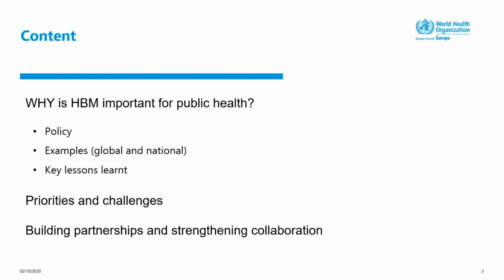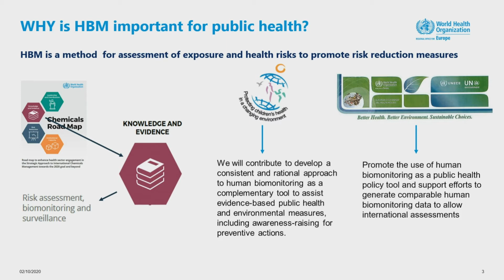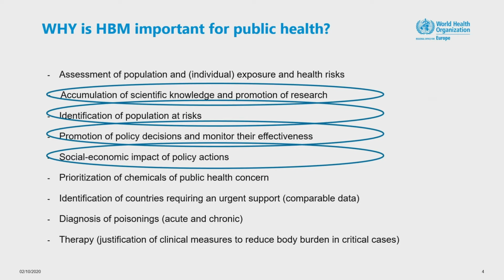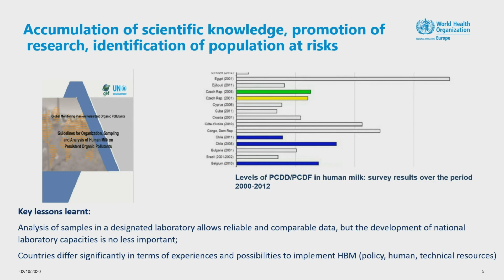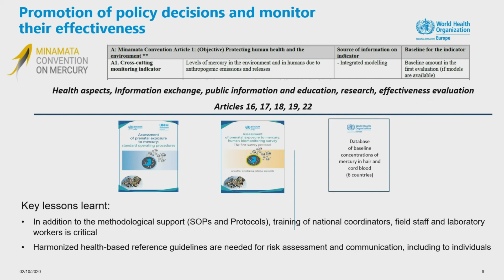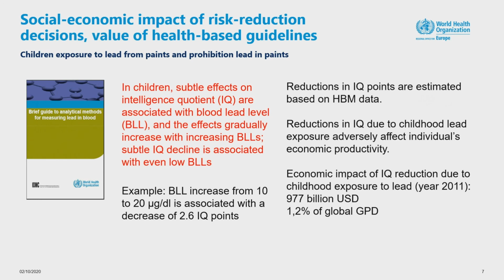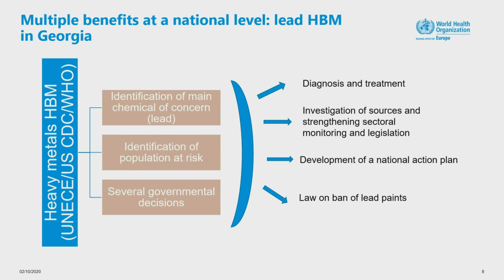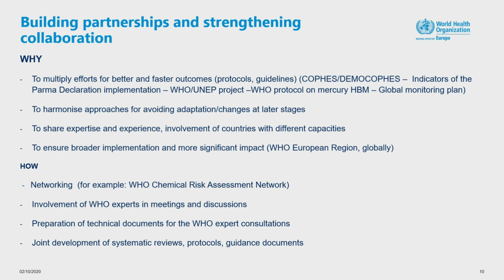HBMC2020: Session B: Presentation by Francesca Racioppi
Francesca Racioppi, Head of WHO European Centre for Environment and Health reports on HBM in the Environment and Health Process of WHO (EURO). She stresses the importance of building partnerships and strengthening collaboration.